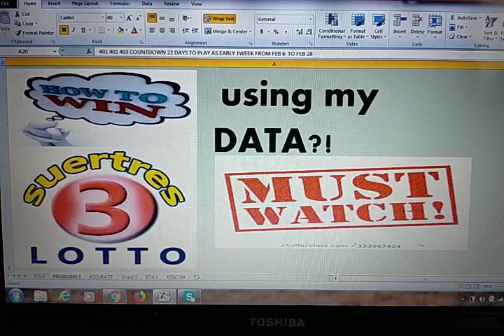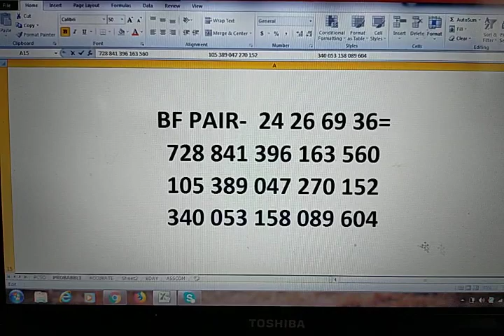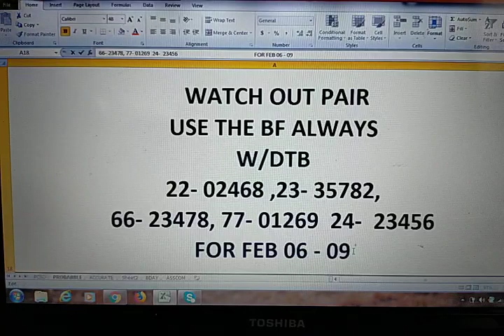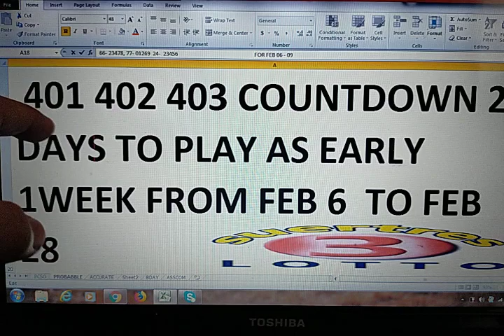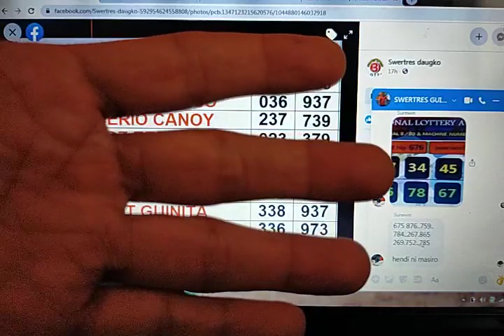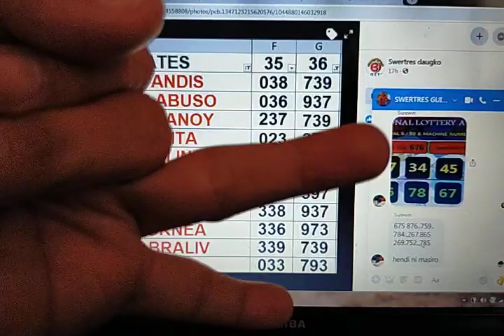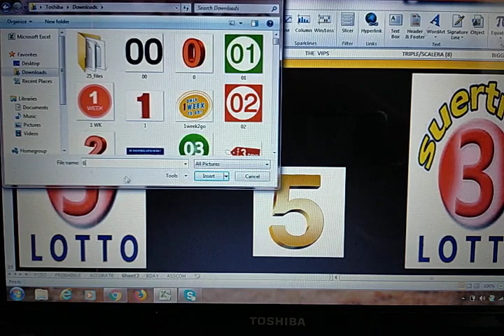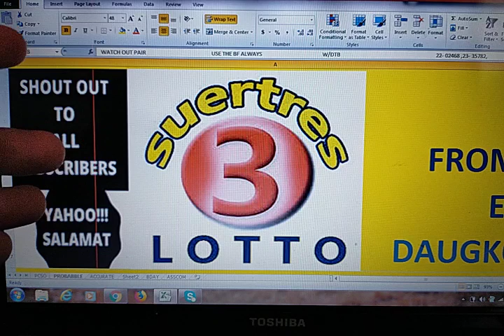February 6, 2021 HOw to Win SWERTRES lottery draw using my PAMITSA 6 & 5. IS Waving!!CONGRATS